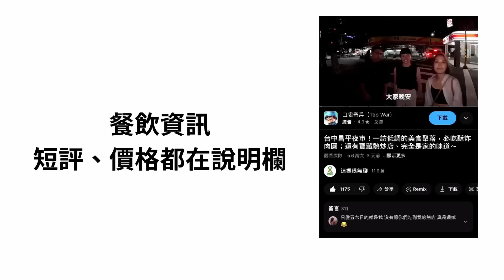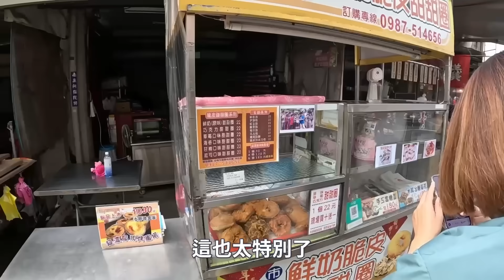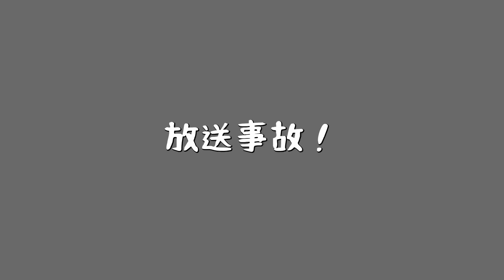這肉燥飯真的必吃！這麼美味還免費太扯啦～麻豆美食來囉，碗粿、餡餅、米糕；從早吃到晚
首先感謝Surfshark長期贊助；取得獨家 Surfshark 獨家優惠！
或輸入優惠代碼 「lele」 即可獲得額外3個月免費！
APP方便好用、電腦版直接包裹防毒軟體； 需要VPN就用Surfshark！

0:00 開場工商一下 記得留言抽起來！

2:46 阿榮牛肉湯
牛肉湯/120元、肉燥飯/0元
這肉燥飯才是本體啊！！！超專業的肉燥飯，完全不像是免費提供的～真的光肉燥飯就值得跑一趟了

6:01 龍泉冰店
人均/40元
非常非常的古早味，完全就是小時候的味道

7:17 阿助麻豆碗粿
碗粿/35元
麻豆風的碗粿，有個油蔥香；口感跟市區差不多，風味真的各有特色

9:14 市五鮮奶脆皮甜甜圈
個/22元
這個. 實在太特別了，是脆皮炸雞的皮啊！

10:44 德春米糕
就是台南風～好吃，但比起醃蘿蔔，還是酸甜的小黃瓜對味

12:24 Chúwa Cafe
人均/200元
這家的千層蛋糕好吃～但就下午茶休息一下，吃蛋糕的時候關機了Q.Q

13:10 麻豆信義路餡餅
個/30元
後面的驚艷程度完全掩蓋了一開始的失誤，這家來麻豆要吃，真的大推！湯汁用噴的～

15:38 麻豆同學黑輪
這個炸物非常微妙～完全就是香腸油去炸啊XD 關東煮也是很台派的味道，整個市立游泳池的感覺～

以上！麻豆好吃，餡餅整個驚豔感十足；還有開場的肉燥飯，絕！
回台南又多一個地方可以分流吃飯啦～